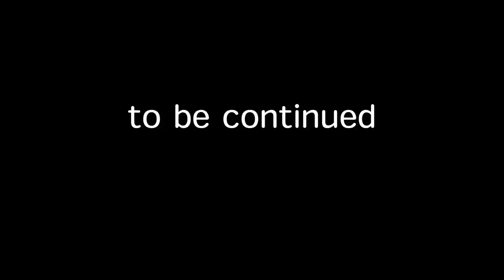【 ツエーゲン金沢 】今季の J2 を騒がせる“ハンパねーチーム”は、どこだ?! 【 丹羽詩温 廣井友信 杉浦恭平 】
まもなくJ2リーグが開幕!その幕開けを祝して、
【J2の6クラブ】と【蹴球メガネーズ】のコラボ企画が発動。
題して「 ウチのチームはここがハンパねー!!」
第2回目はツエーゲン金沢編

「今季のJ2を騒がせる“ハンパねーチーム”は、どこだ?!」

‹参加する6クラブ›

☆オンラインサロン『蹴球メガネーズ 部活』はコチラ